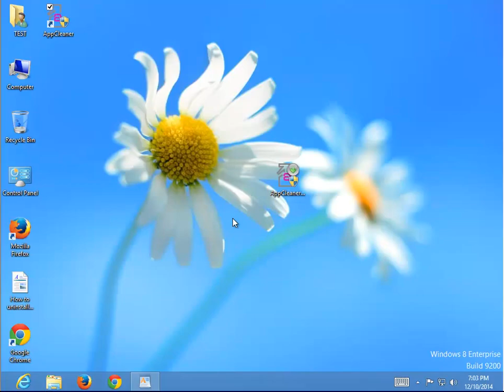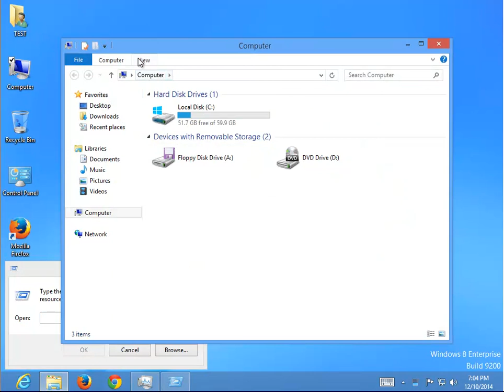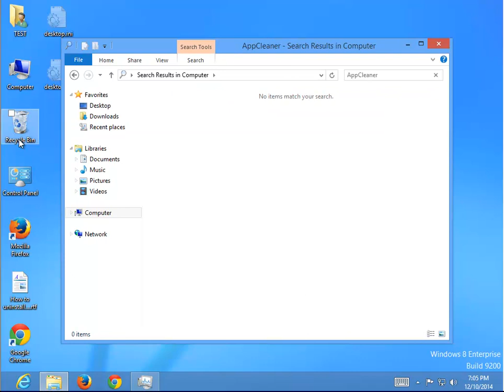Uninstall AppCleaner 2.1 on Windows 8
Use this guide to uninstall AppCleaner 2.1.